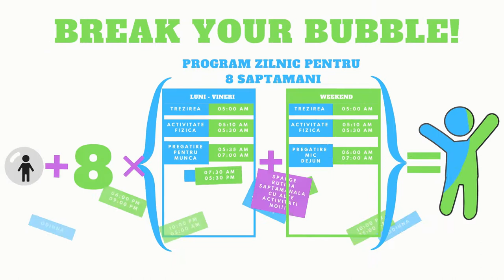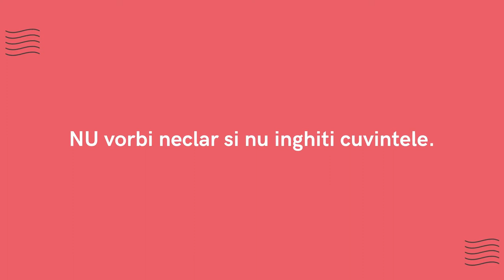24. SWEAT - Break Your Bubble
24. SWEAT - Ziua nr.24 a experimentului "Break Your Bubble"